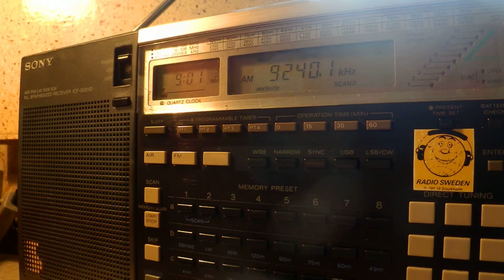28 11 2014 Cuban Spy HM01 in Spanish 0900 on 9240, probably via Bauta